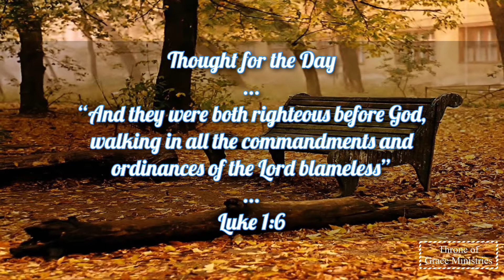They were both righteous before God, walking in all the...(Luke 1:6)Thought for the Day 9Apr2020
And they were both righteous before God, walking in all the commandments and ordinances of the Lord blameless(Luke 1:6)